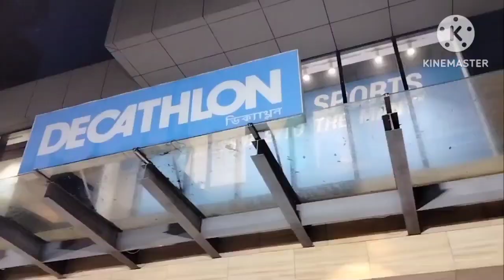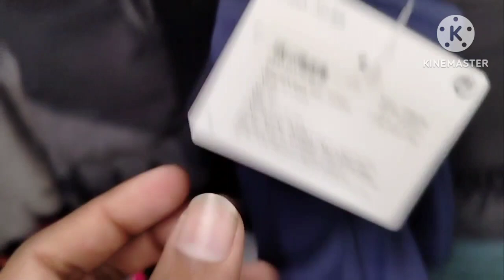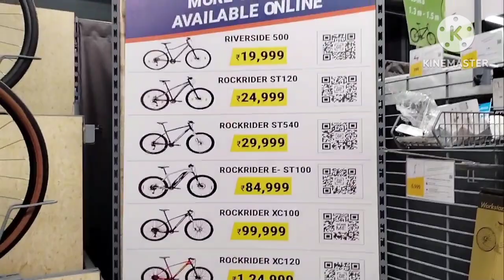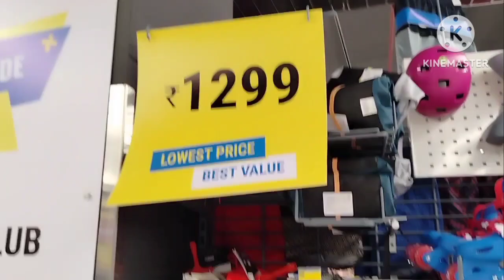Kolkata Dechatlon Shopping Vlog||Dechatlon এ কেনা কাটা করতে চাইলে ভিডিও টা দেখুন|Sell in all product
vlogs
Kolkata dechatlon
sell in all products
shopping vlog
decathlon shopping details
all products price
my second vlog